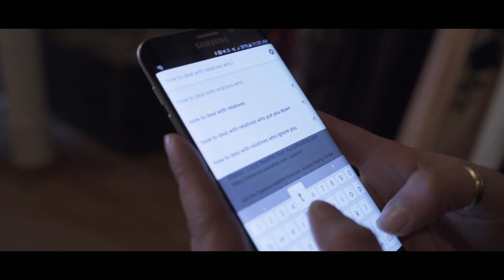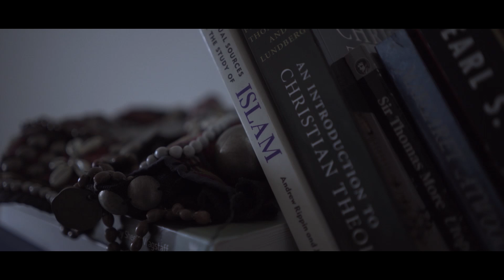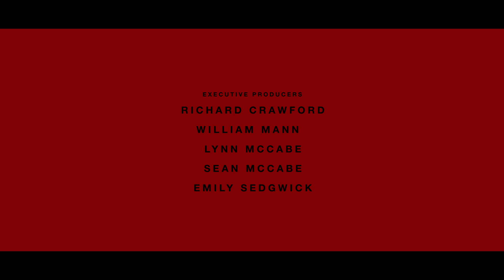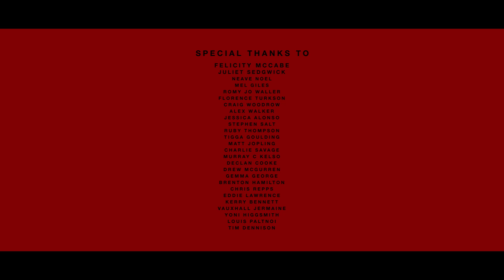Lie Low (2019) | Full Movie | Thriller Movie | Crime Movie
Lie Low follows a young man who, after witnessing a stabbing, escapes to the French countryside with his family. Whilst confronting demons of the past, demons of the present threaten to catch up to his family with tragic consequences